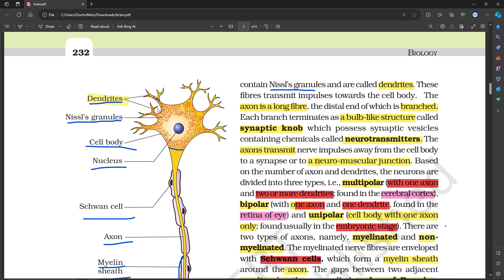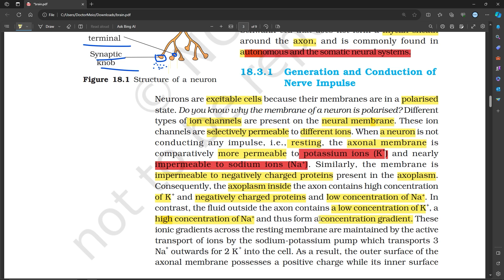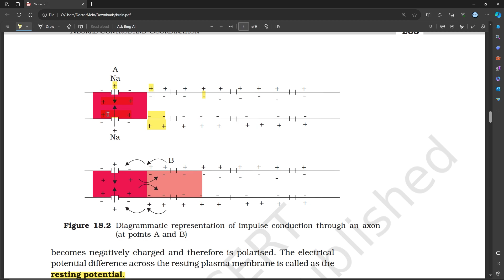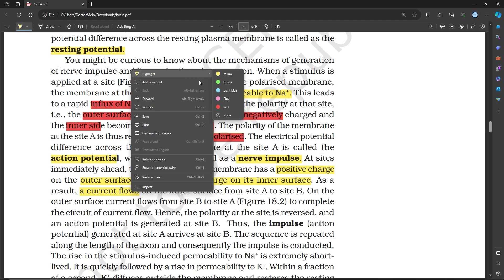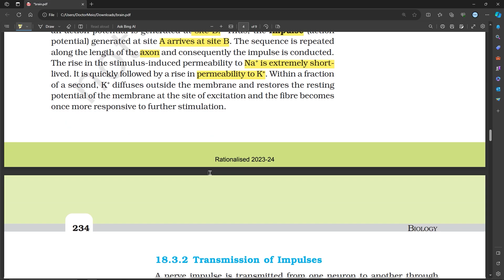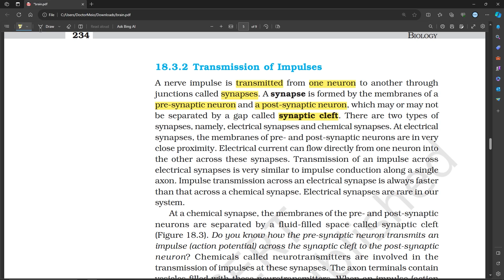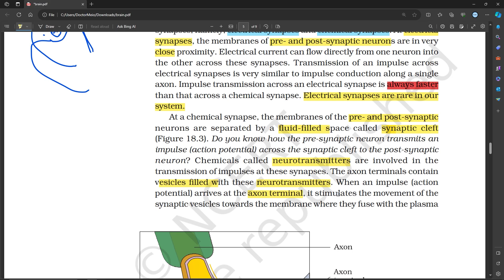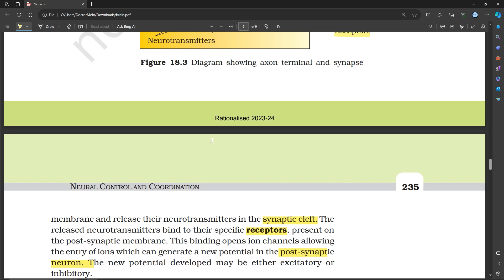Neural control and coordination class 11 NCERT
Neural control and coordination one shot

Generation and Conduction of
Nerve Impulse
Neurons are excitable cells because their membranes are in a polarised
state. Do you know why the membrane of a neuron is polarised? Different
types of ion channels are present on the neural membrane. These ion
channels are selectively permeable to different ions. When a neuron is not
conducting any impulse, i.e., resting, the axonal membrane is
comparatively more permeable to potassium ions (K+
) and nearly
impermeable to sodium ions (Na+
). Similarly, the membrane is
impermeable to negatively charged proteins present in the axoplasm.
Consequently, the axoplasm inside the axon contains high concentration
of K
 and negatively charged proteins and low concentration of Na+
. In
contrast, the fluid outside the axon contains a low concentration of K
, a
high concentration of Na+
 and thus form a concentration gradient. These
ionic gradients across the resting membrane are maintained by the active
transport of ions by the sodium-potassium pump which transports 3
Na
 outwards for 2 K
 into the cell. As a result, the outer surface of the
axonal membrane possesses a positive charge while its inner surface becomes negatively charged and therefore is polarised. The electrical
potential difference across the resting plasma membrane is called as the
resting potential.
You might be curious to know about the mechanisms of generation
of nerve impulse and its conduction along an axon. When a stimulus is
applied at a site (Figure 18.2 e.g., point A) on the polarised membrane,
the membrane at the site A becomes freely permeable to Na+ Transmission of Impulses
A nerve impulse is transmitted from one neuron to another through
junctions called synapses. A synapse is formed by the membranes of a
pre-synaptic neuron and a post-synaptic neuron, which may or may not
be separated by a gap called synaptic cleft. There are two types of
synapses, namely, electrical synapses and chemical synapses. At electrical
synapses, the membranes of pre- and post-synaptic neurons are in very
close proximity. Electrical current can flow directly from one neuron into
the other across these synapses. Transmission of an impulse across
electrical synapses is very similar to impulse conduction along a single
axon. Impulse transmission across an electrical synapse is always faster
than that across a chemical synapse. Electrical synapses are rare in our
system.
At a chemical synapse, the membranes of the pre- and post-synaptic
neurons are separated by a fluid-filled space called synaptic cleft
(Figure 18.3). Do you know how the pre-synaptic neuron transmits an
impulse (action potential) across the synaptic cleft to the post-synaptic
neuron? Chemicals called neurotransmitters are involved in the
transmission of impulses at these synapses. The axon terminals contain
vesicles filled with these neurotransmitters. When an impulse (action
potential) arrives at the axon terminal, it stimulates the movement of the
synaptic vesicles towards the membrane where they fuse with the plasma membrane and release their neurotransmitters in the synaptic cleft. The
released neurotransmitters bind to their specific receptors, present on
the post-synaptic membrane. This binding opens ion channels allowing
the entry of ions which can generate a new potential in the post-synaptic
neuron. The new potential developed may be either excitatory or
inhibitory
. This leads
to a rapid influx of Na+
 followed by the reversal of the polarity at that site,
i.e., the outer surface of the membrane becomes negatively charged and
the inner side becomes positively charged. The polarity of the membrane
at the site A is thus reversed and hence depolarised. The electrical potential
difference across the plasma membrane at the site A is called the
action potential, which is in fact termed as a nerve impulse. At sites
immediately ahead, the axon (e.g., site B) membrane has a positive charge
on the outer surface and a negative charge on its inner surface. As a
result, a current flows on the inner surface from site A to site B. On the
outer surface current flows from site B to site A (Figure 18.2) to complete
the circuit of current flow. Hence, the polarity at the site is reversed, and
an action potential is generated at site B. Thus, the impulse (action
potential) generated at site A arrives at site B. The sequence is repeated
along the length of the axon and consequently the impulse is conducted.
The rise in the stimulus-induced permeability to Na+
 is extremely shortlived. It is quickly followed by a rise in permeability to K+
. Within a fraction
of a second, K+
 diffuses outside the membrane and restores the resting
potential of the membrane at the site of excitation and the fibre becomes
once more responsive to further stimulation.